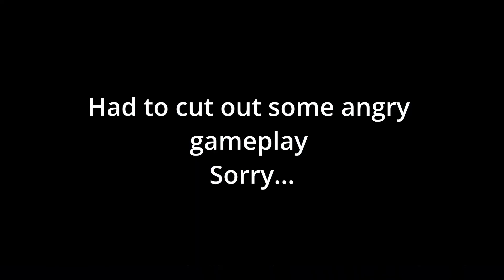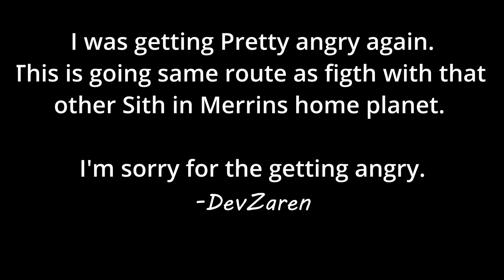We got you now Dagen! | Star Wars Jedi: survivor - part 18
After the " Lovely and not annoying " Jumping to the top of the... Tower I think, We Finally confront Dagen and Get that Compass To tanalorr!